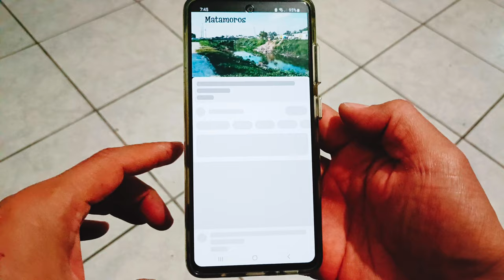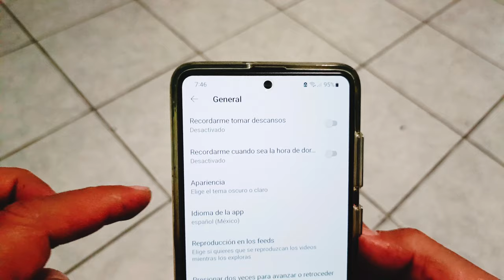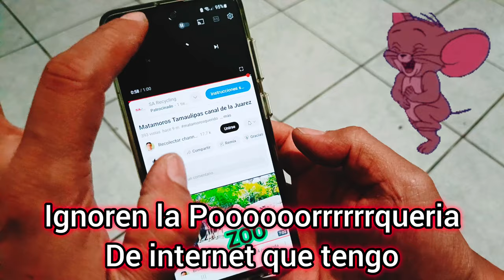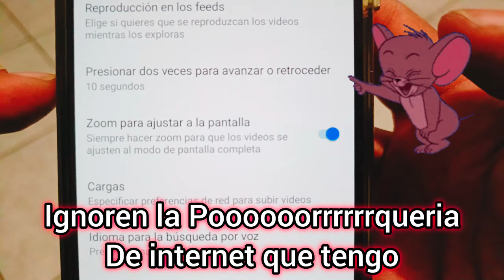YouTube Pantalla Completa Videos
En éste vídeo les voy a enseñar a como ver videos en YouTube con la pantalla completa fácil